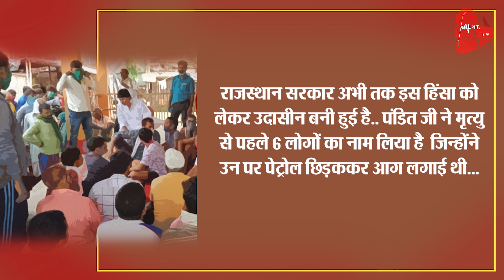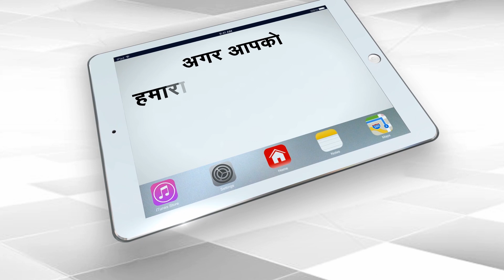Temple Priest Set On Fire By Land Mafia, Dies Of Severe Burn Injuries | Capital TV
In yet another shocking case, a 50-year-old temple priest named Babulal Vaishnav has been burned to death in the Bokna village, Sapaotra division of Karauli district of Rajasthan. As per reports 6 persons who had designs to grab the land of the temple had poured petrol on the priest and set him on fire.